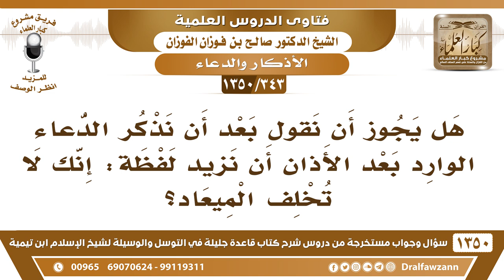[343 /1350] هل يجوز أن أزيد هذه اللفظة بعد الأذان "إنك لا تخلف الميعاد"؟ الشيخ صالح الفوزان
-[343 /1350] السؤال: هل يجوز أن نقول بعد أن نذكر الدعاء الوارد بعد الأذان أن نزيد لفظةً: إنك لا تخلف الميعاد؟
 الجواب: لا، ما وردت، في الحديث الذي وعدته بس، «آتِ محمدًا الوسيلة، وابعثه المقام المحمود الذي وعدته» بس، ولا تأتي تقول: إنك تخلف الميعاد؛ لأن هذه ما وردت.
للاشتراك في قناة الشيخ صالح الفوزان
أسئلة وأجوبة من شرح قاعدة جليلة ( 1350 ) مقطع

للاستفسار والإقتراحات والدعم
رئيس الفريق
لمشروع كبار العلماء